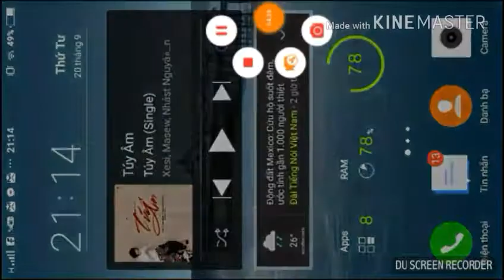Skywars #4: lag quá không thắng được trận nào huhu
-Team Gamer